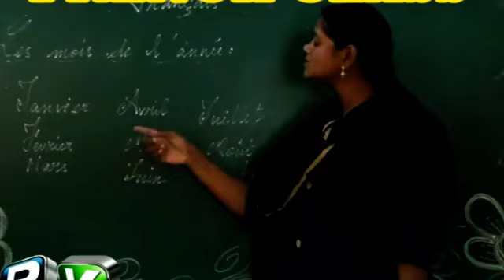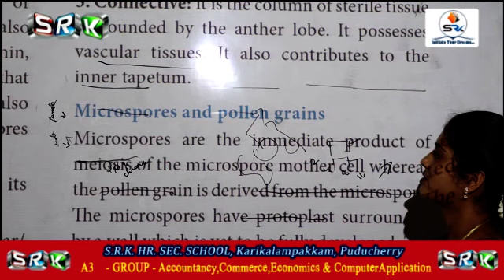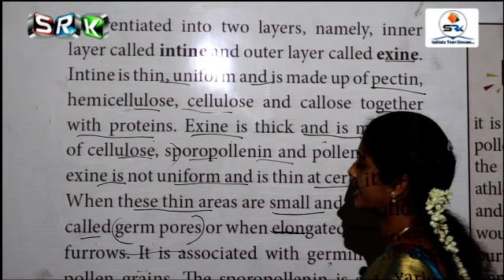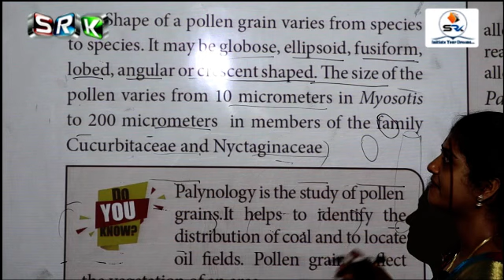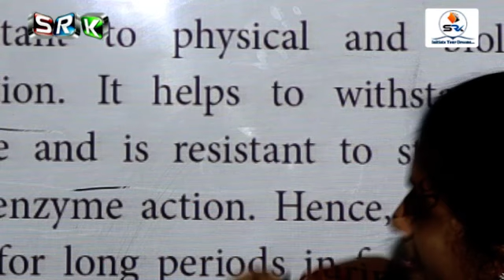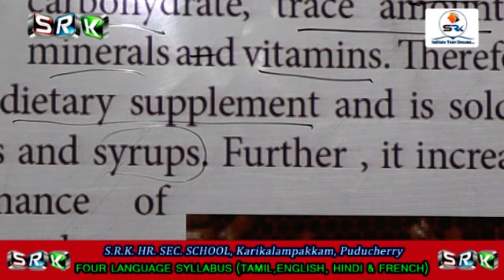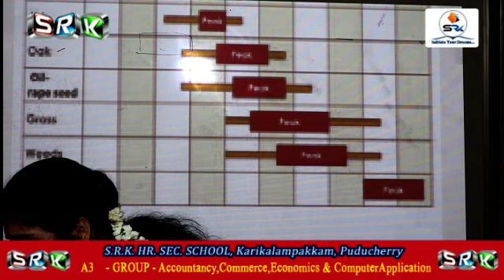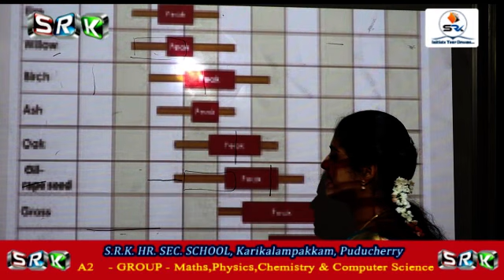S.R.K ONLINE CLASS 12 STD - BOTANY